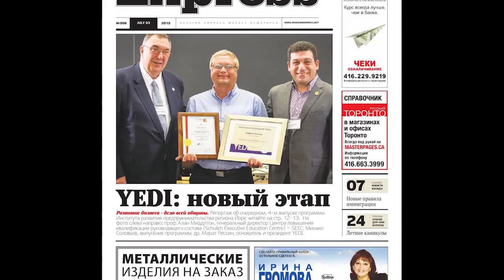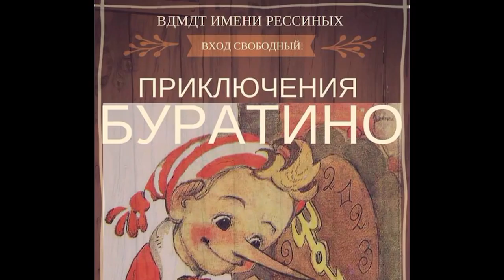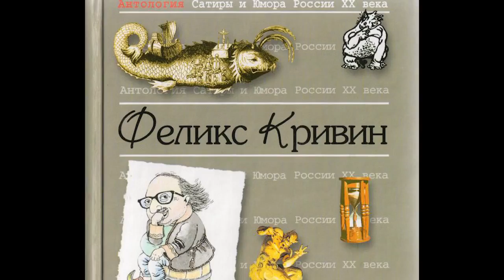Актеры театра-студии "Нос" в программе "Час интервью"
Михаил Носовский, Ира Черная, Вероника и Марат Рессины с постановкой "Законы простейших" по произведениям Феликса Кривина в программе "Час интервью"